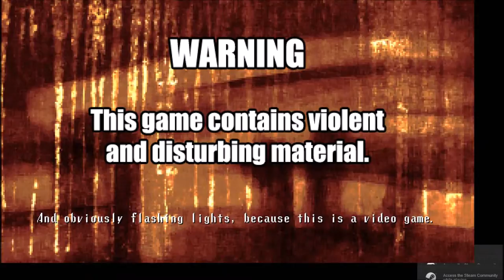Spooky's - FUCK YOU SPOOKY